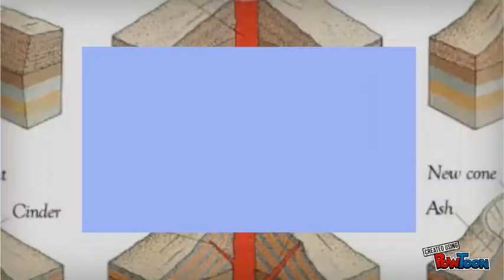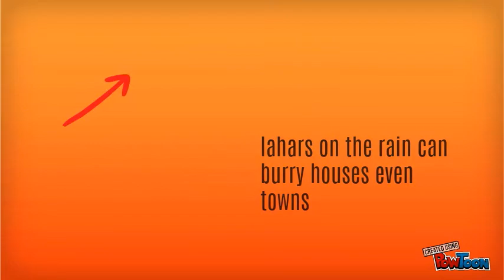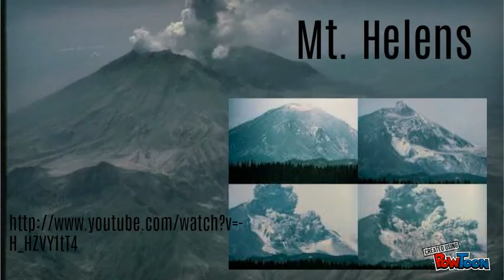Volcanoes in North America